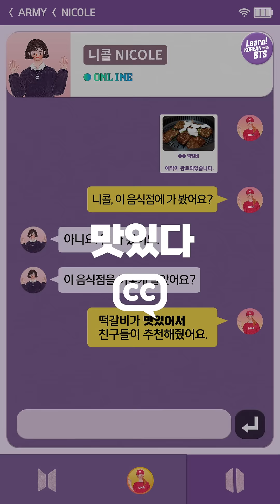EP 14. I like it because there is a variety of side dishes. | Bon BORAge | Learn! KOREAN with BTS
[Bon BORAge] EP 14. I like it because there is a variety of side dishes.
※ Subtitles : EN/JP/ES/HI

More explanations and activities await you in “Learn! KOREAN with BTS” textbook!